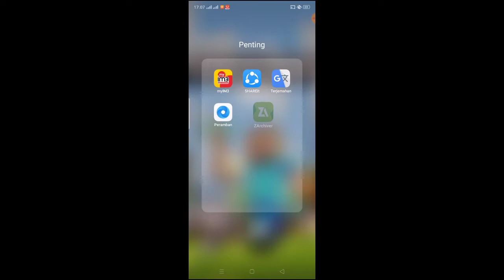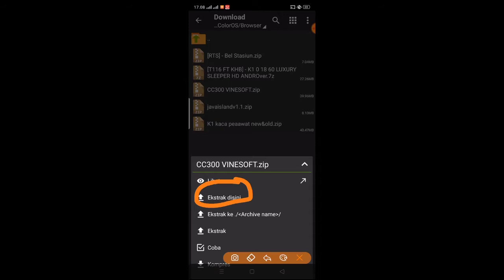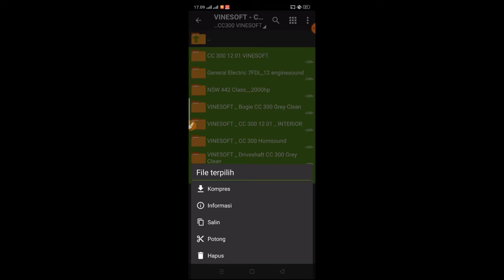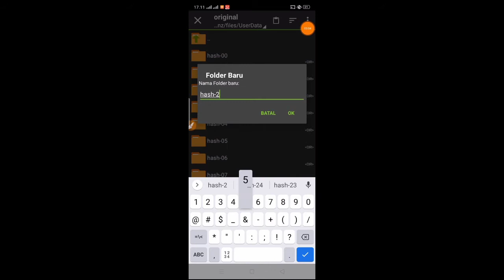Tutorial masang add on TSA kereta Indonesia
Untuk link ADD ON NYA SAYA SERTAKAN DI DESKRIPSI YA buat uji coba

Selamat bermain enjoyyyyyyyy